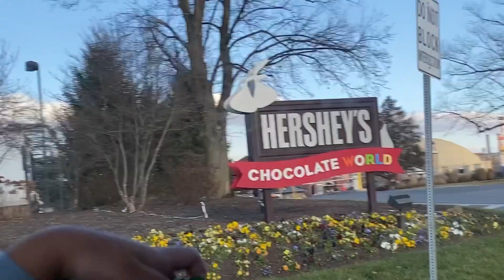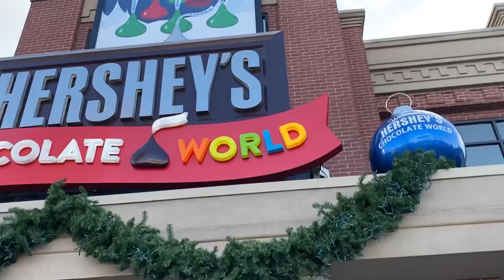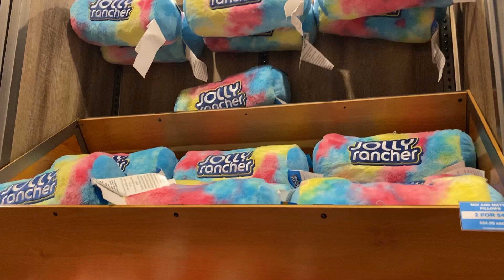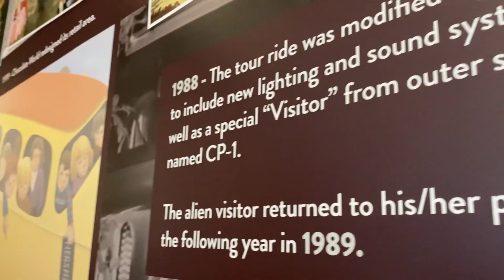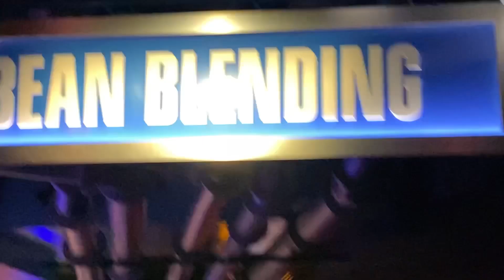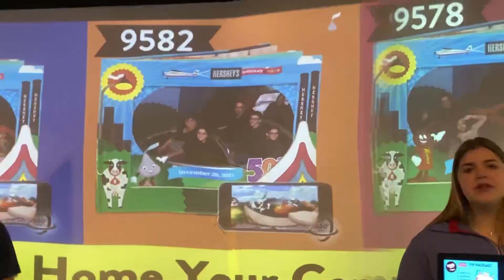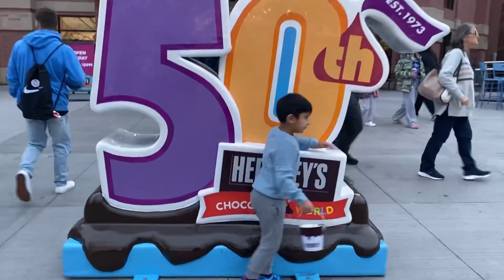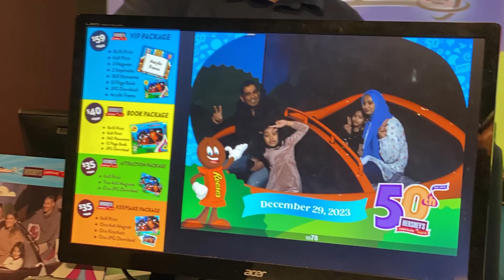Hershey’s chocolate world tour with family & friends. Hershey’s Chocolate World. Enjoy the day.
Hershey’s Chocolate World tour with family & friends.